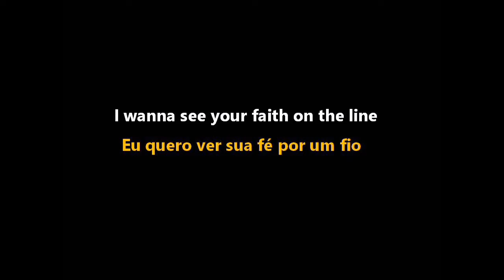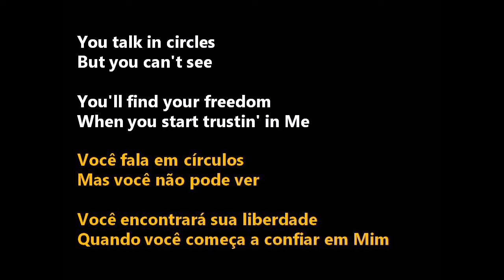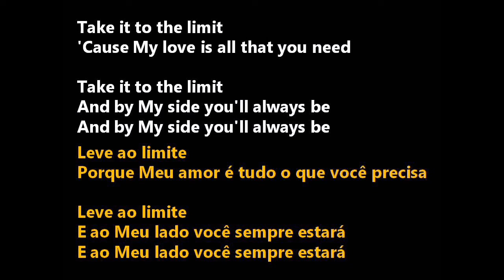Take It To The Limit - Whitecross (Tradução)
* Bless our ministry/ Abençoe nosso ministério

Whitecross é uma banda de hard rock cristã que foi formada no ano de 1986 em Chicago, lançando sua primeira gravação no ano seguinte. Os álbuns mais recentes, que freqüentemente os fazem ser comparados com Ratt, contém rápidos trabalhos técnicos em guitarra. Com a partida do guitarrista Rex Carroll em 1992, o som da banda sofreu uma drástica mudança; dessa forma alguns fãs mostraram preferência ou pelos álbuns mais antigos, outros pelos álbuns mais recentes.

Hammer & Nail é o segundo álbum da banda de metal cristã Whitecross, lançado a 23 de Maio de 1988. Atingiu o nº 15 na tabela Top Contemporary Christian Albums da Billboard.

Uma crítica na revista CCM afirmou que o álbum "faz guerra contra a mediocridade" tão frequentemente encontrada no metal cristão.

Whitecross ganhou três Dove Award, dois por "Álbum de Hard Rock do Ano" com Triumphant Return em 1990 e In the Kingdom em 1992 e um por "Come Unto The Light" do álbum Unveiled, por "Melhor Gravação de Hard Rock no Ano" em 1995.

Integrantes

Rex Carroll - Guitarra
Scott Wenzel - Vocal
Mike Fieghan - Bateria
Benny Ramos - Baixo

Faixas:

"When the Walls Tumble Down"
"The Hammer and the Nail"
"Take It to the Limit"
"Walk with Me"
"Because of Jesus"
"When the Clock Strikes"
"Resist Him"
"Living in a Lost World"

Aqui você encontra o melhor do country cristão, pop cristão, rock cristão, rap cristão.
Os melhores louvores e hinos internacionais, com letra e tradução para o português.

Whitecross is a Christian hard rock band that formed in 1986 in Chicago, releasing their first recording the following year. Their most recent albums, which often have them compared to Ratt, contain rapid technical guitar work. With the departure of guitarist Rex Carroll in 1992, the band's sound underwent a drastic change; thus some fans showed a preference for either the older albums, others for the newer albums.

Hammer & Nail is the second album by Christian metal band Whitecross, released on May 23, 1988. It reached No. 15 on Billboard's Top Contemporary Christian Albums chart.

 A review in CCM magazine stated that the album "wages war against mediocrity" so often found in Christian metal.

Whitecross has won three Dove Awards, two for "Hard Rock Album of the Year" with Triumphant Return in 1990 and In the Kingdom in 1992, and one for "Come Unto The Light" from the album Unveiled, for "Best Hard Rock Recording of the Year" in 1995.

Members

Rex Carroll - Guitar
Scott Wenzel - Vocals
Mike Fieghan - Drums
Benny Ramos - Bass

Tracks:

"Walk with Me"
"Because of Jesus"

Here you find the best of Christian country, Christian pop, Christian rock, Christian rap.
The best praises and international hymns, with lyrics and translation into Portuguese.